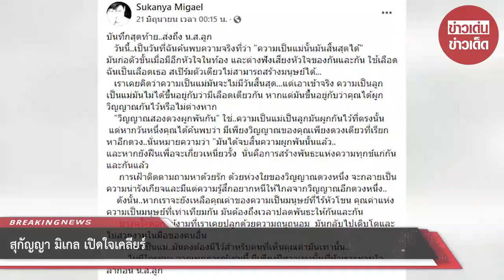สุกัญญา มิเกล เปิดใจเคลียร์